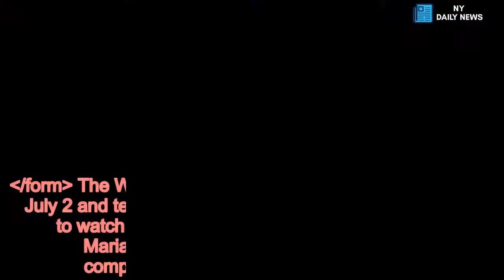What to wear to Wimbledon 2018 - Daily News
Wimbledon,Shopping advice,High street fashion,Fashion trends /form The Wimbledon Championships get underway from July 2 and tennis fans will descend on SW19's courtside to watch the likes of Andy Murray, Rafael Nadal, Maria Sharapova and the Williams sisters compete for the men's and women's titles.  Whether you've nabbed a top spot in the Centre Court or you're packing a picnic for Murray Mound (aka Henman Hill) it's time to don your best whites for the occasion.   While there's not an official dress code for Wimbledon, it's always wise to take note of what celebrity and royal tennis fans such as the Duchess of Cambridge are wearing.   Shop our favourite white fashions from the high street.  Read More Wimbledon style   Beaded statement tassel earrings, £12, Accessorize  White weave shopper bag, £15, Dorothy Perkins  The Sara straight leg jean, £16, Bonmarche.co.uk  White block heel sandals, £18, Evans  White button-front dress, £19.99, New Look  Ivory Buckle Paper Bag Skirt, £28, Miss Selfridge  Asymmetric Button Down Shirt, £29, Topshop  V-bardot jumpsuit, £39, Miss Selfridge  Linen Blend Double Breasted Blazer, £59, M&S Collection